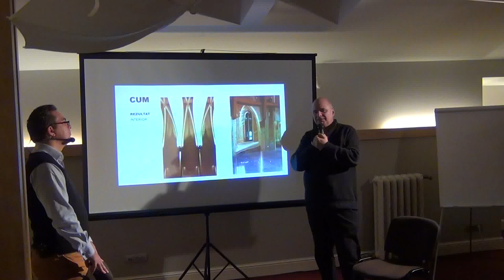Arhitectura, stiinta Frumosului materializat / P8 / Cafeneaua Complexitatii